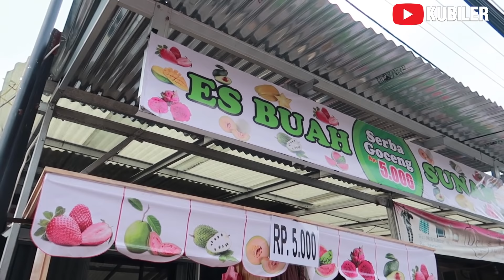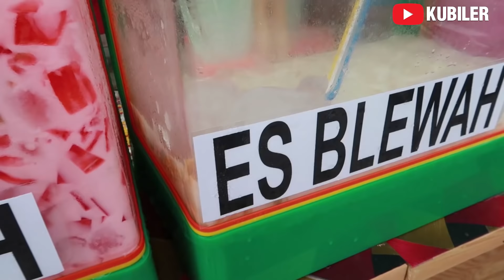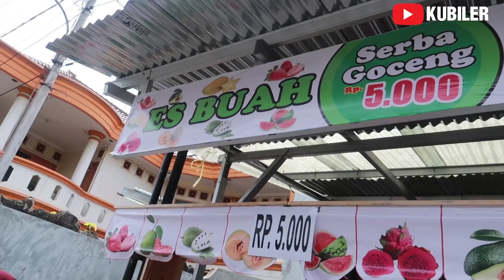ES INI LAGI VIRAL !! PEMBELINYA DATENG TERUS NGGAK PERNAH SEPI - ES BUAH SEGAR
Kali ini kubiler hunting jajanan minuman yang lagi viral di pinggir jalan yang namanya
"ES BUAH SEGAR" yang variasi rasanya itu banyak banget antara lain : es cappucino cincau, es buah, es blewah, es buah naga, es sirsak, es alpukat, es jeruk dll
Kalo mau cobain lokasinya ada di bawah ini :

Lokasi : Jl. Barito Raya Depok

TERIMAKASIH SUDAH NONTON DAN SHARE VIDEO INI
SALAM KUBILER "YUK MAKAN YUK"